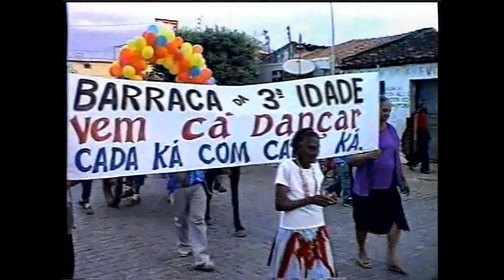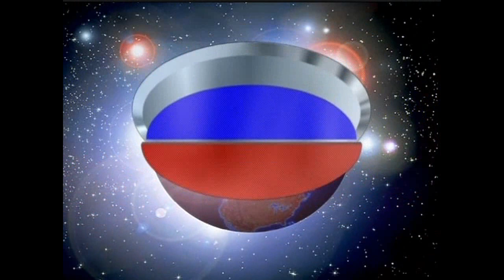SÃO JOAO EM SERRA DOURADA 2003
São João de Serra Dourada realizado em 2003 no mandato de Jovito Teixeira.